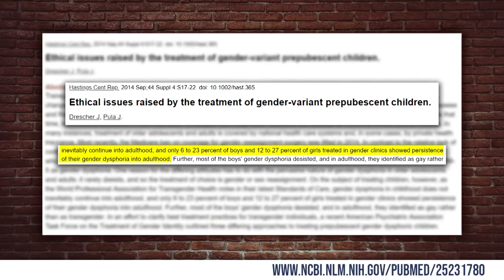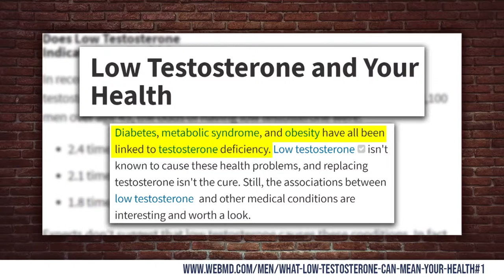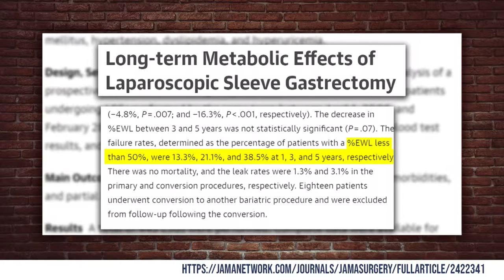VICE REBUTTAL: Transitioning Children is CHILD ABUSE | Louder with Crowder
Steven Crowder debunks the common leftist myths used to justify transitioning children and explains the danger of pushing this anti-science ideology on the youngest members of society.